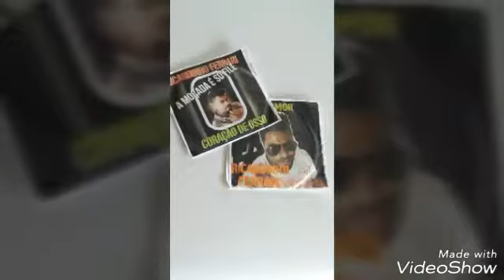Coração de osso